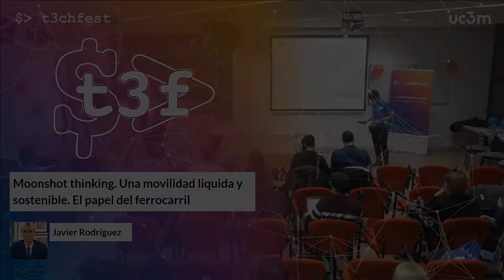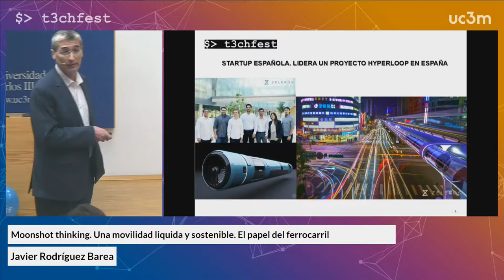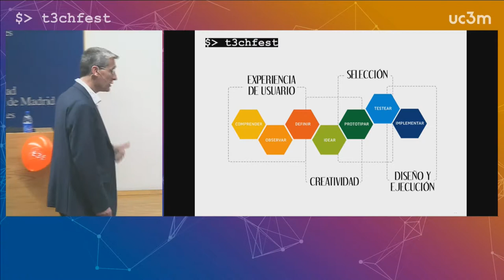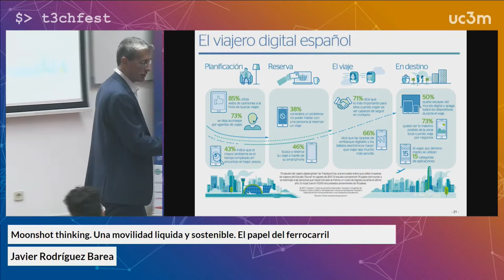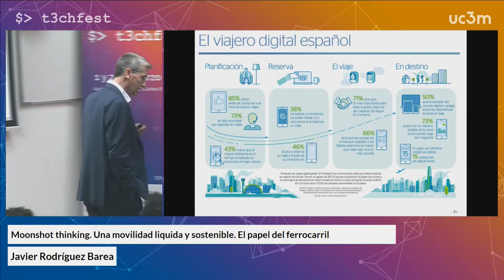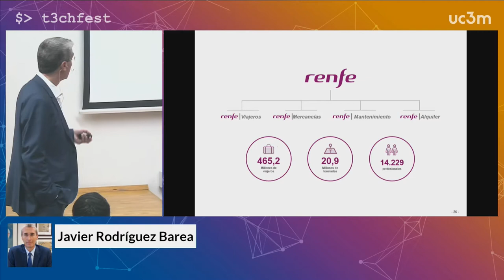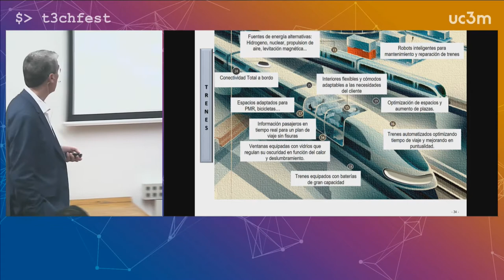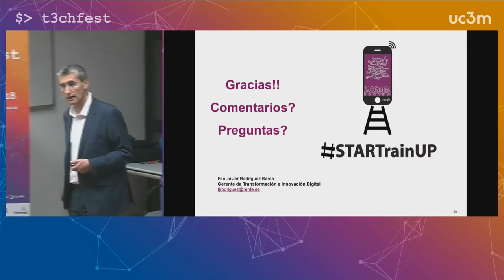Moonshot thinking. Una movilidad liquida y sostenible. El papel del ferrocarril | T3chFest 2018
Por Javier Rodríguez